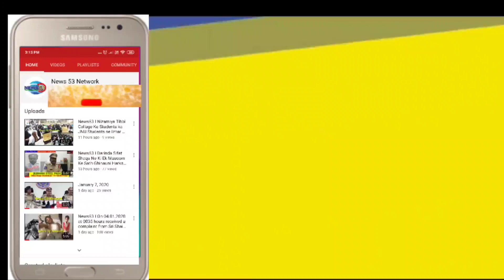News53|OSMAN NAGER ME EK WAQIYE PESH AIYE JISME 21 SALA SADEQ DOST KE SATH OSMAN NAGER ME PANI JAHAN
OSMAN NAGER ME EK WAQIYE PESH AIYE JISME 21 SALA SADEQ DOST KE SATH OSMAN NAGER ME PANI JAHAN BHARGAYA THA WAHA KISHTI ME 2 DOST MASTI KARRAHA THA LAKIN JIS KISHTI ME YEH DONO SAWAR THE KHASHTI EK DUM. PALAT GAI JISME FAYAZ NAMI SHAQS BACH GAYA AUR SADEQ KI MOUT WAQA HOGAI JAISA HE ISKI ITTELA BALAPUR POLICE KO MILI MOUQA E WARDAT PAR PONCH KAR BODY KO NIKLANE KE KAAM SHURU KRDIYE AIYE DEKTHE HAI TAFSEELI REPORT